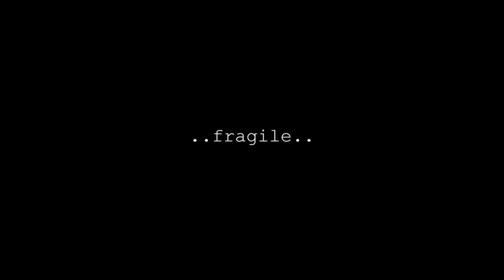AUG 29, 2020 | Tape Diary.. with Fragile.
..the lovely guys from fragile (folk, soul) were the last band on saturday evening.
..live at seeklang-festival 2020.

..leipzig, aug. 2020.

- edit OCT 26, 2021.. u can support me now..